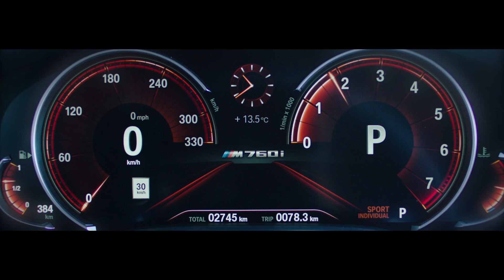BMW M760 Li xDrive - Trailer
New BMW M760Li Trailer --- M Performance TwinPower Turbo 12-cylinder petrol engine. Concealed under a cover bearing “M Performance” lettering, the 6.6-litre V12 develops output of 448 kW/610 hp at 5,500 rpm and peak torque of 800 Nm (590 lb-ft) at 1,550 rpm (fuel consumption combined: 12.8 l/100 km [22.1 mpg imp]; CO2 emissions combined: 294 g/km)